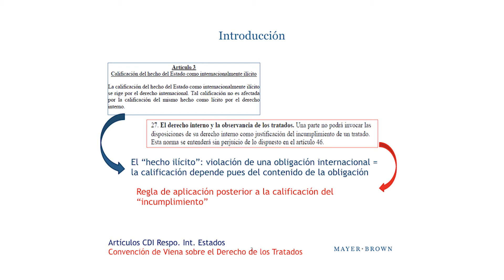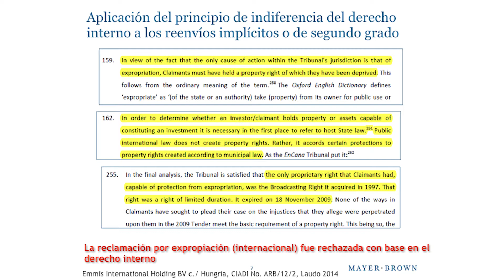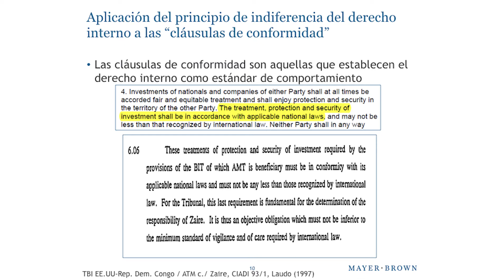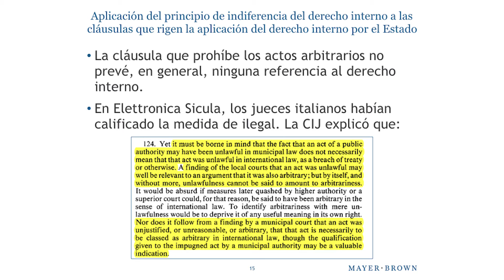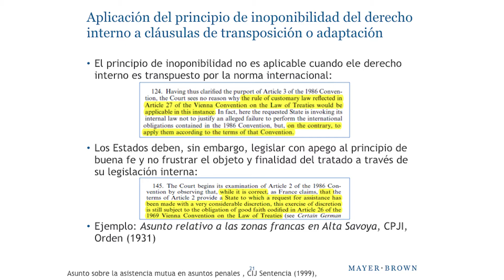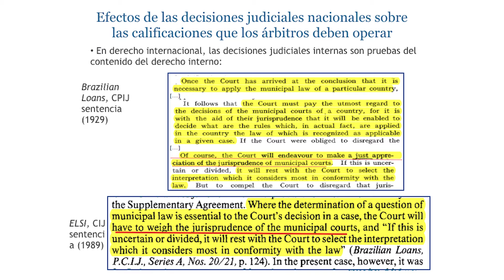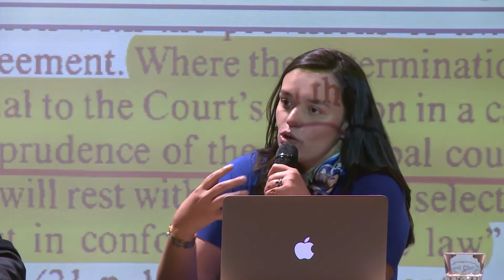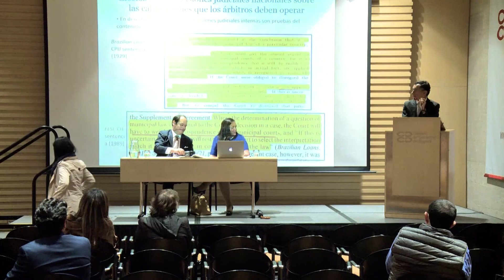Confrontación y coordinación entre el órden jurídico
Conferencistas: Diana Correa y José Caicedo

El CAC facilita escenarios que generan diálogos en torno al arbitraje nacional e internacional y otros temas que lo posicionan como el Centro de Pensamiento Jurídico.